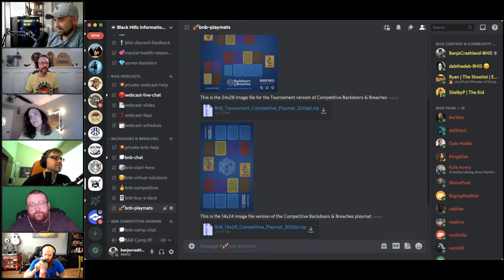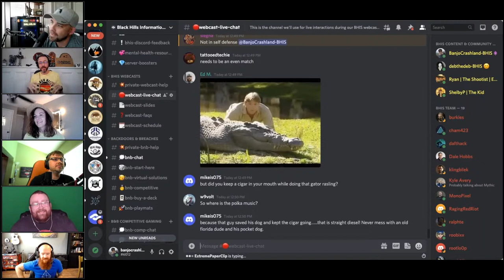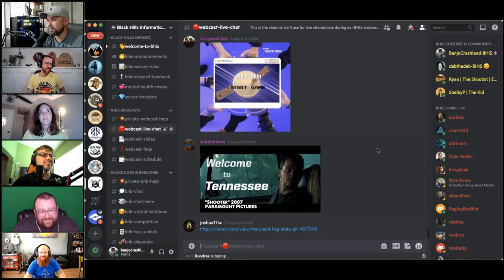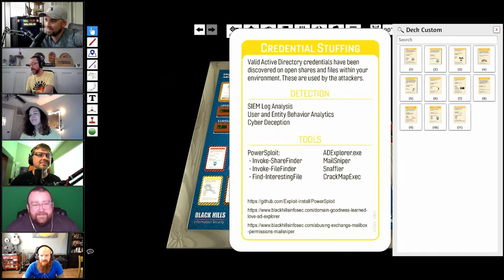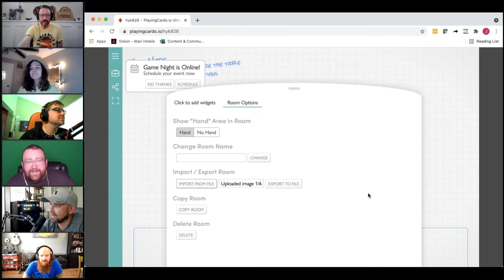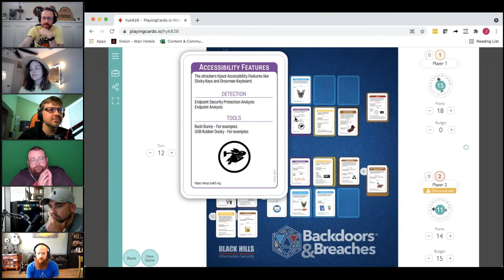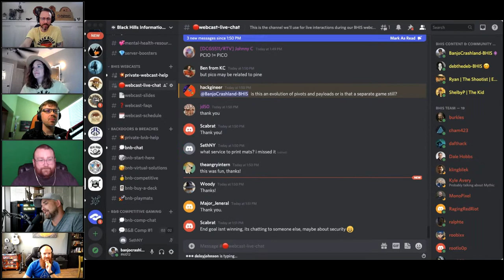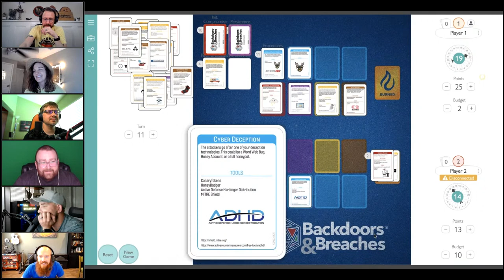How to Play Competitive Backdoors & Breaches w/ Jason Blanchard (1-Hour)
This Black Hills Information Security (BHIS) webcast is just for fun and maybe learning (possibly). We're going to teach you how to play the competitive version of the incident response card game we created, Backdoors & Breaches.

So, originally we created Backdoors & Breaches to be a fun way for you to conduct incident response tabletop exercises and it's still great for that. Seriously. We've given over a hundred demos to companies and it is a fantastic and engaging way for teams to share their infosec knowledge with each other and find gaps in their security.

And, that's fun and all, but what if we could hack each other, and turn it into a game of stealing each other's resources? What if when you try to defend, you fail against the attacks and get more money because that's how security works? It's a very simple game to learn and play.

We will provide a downloadable file you can import into to play whenever you want. There is also a Tabletop Simulator version for Steam if you want to use that.

We will also provide you a downloadable file you can use to have a real-life Competitive Backdoors & Breaches Playmat printed
This is purely a fun BHIS webcast to show you a new, free way to play Backdoors & Breaches with coworkers, friends, and people in your infosec meetup group.